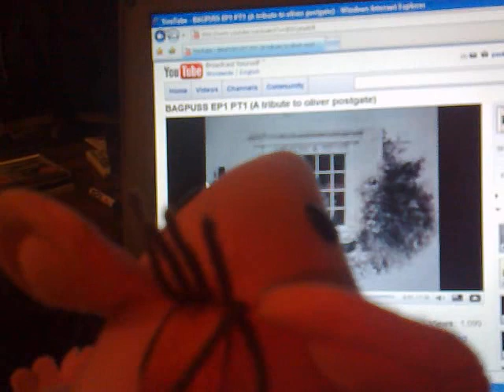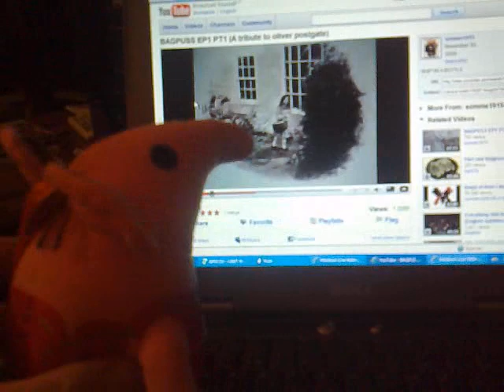tiny clanger watches bagpuss (tribute to oliver postgate)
a small tribute to a great man